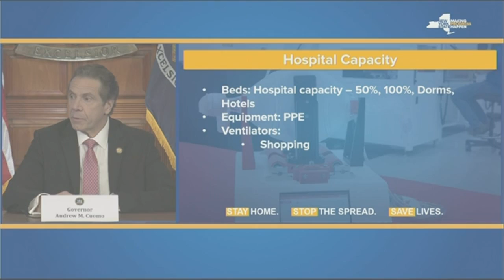New York Governor Andrew Cuomo: NY now 'splitting' ventilators to meet need (coronavirus / COVID-19)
New York Governor Andrew Cuomo said Thursday (March 26, 2020) that the state of New York is 'splitting' existing ventilators and converting anesthesia machines to ventilators to meet patient needs. Cuomo said the practice is 'not ideal', but believes it will easy the load. (March 26)

AP
1:45 p.m. EDT March 26, 2020